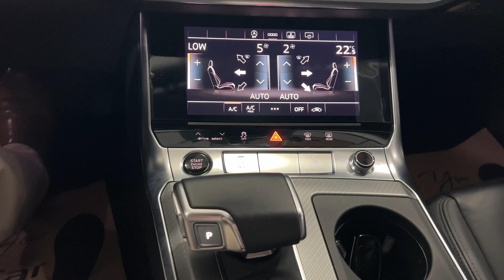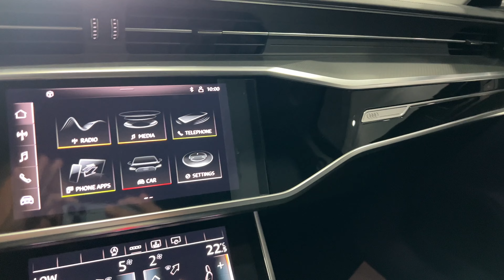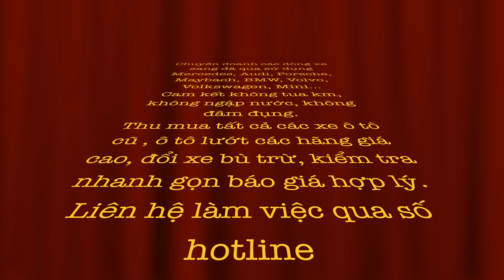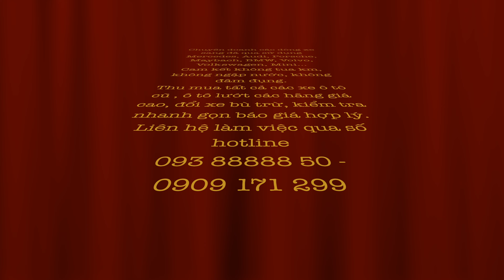AUDI A6 LƯỚT Giá 1,x Tỷ Sedan Nhà Audi Chưa Bao Giờ Gây Thất Vọng, Đối Thủ Mercedes E200 Exclusive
⚜️⚜️ Audi_A6 Model 2022 chỉ quanh 1 tỷ xxx cho cánh đàn ông ⚜️⚜️
🔹 Sản xuất 2021 , đăng ký 2022. một đời chủ.
🔹Chạy lướt : 18.000 km - Màu: Trắng, nội thất: Đen.
🔹 Option AUDI A6 : động cơ 2.0 , đèn led trước sau, cốp điện , rèm điện , cửa hít , cần số lớn , màn hình cảm ứng ...
👉 𝗚𝗶𝗮́ 𝗯𝗮́𝗻 𝐡𝐢𝐞̣̂𝐧 𝐭𝐚̣𝐢 : 1.xxx tỷ VNĐ
🔷Tặng ngay gói chăm sóc xe và phủ Ceramic cao cấp
👍 Cam kết xe không đâm đụng, không ngập nước, km chuẩn.
🏦Ngân hàng hỗ trợ cao 80%
Còn rất nhiều dòng xe sang lướt giá tốt, anh chị add zalo tư vấn thêm.